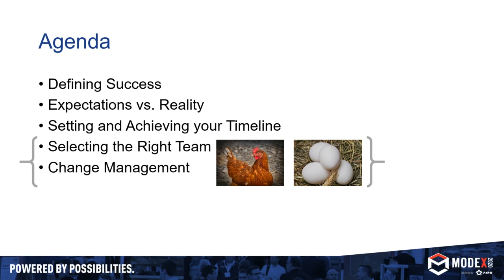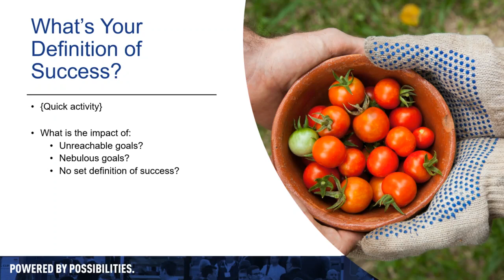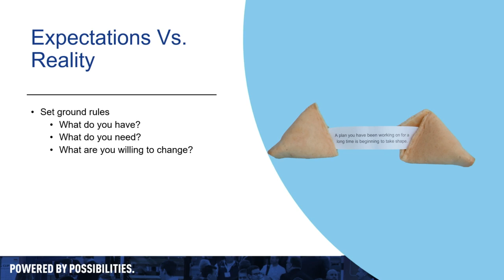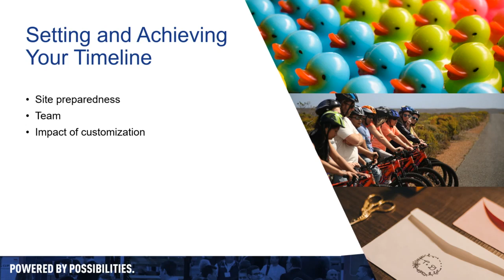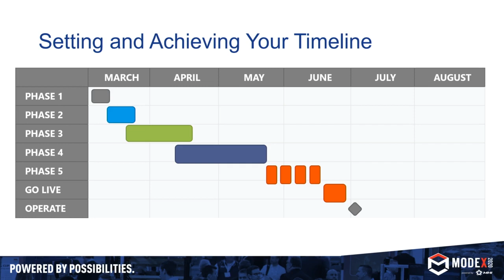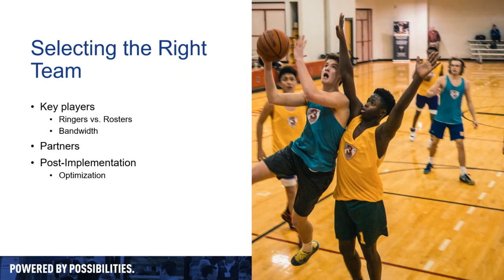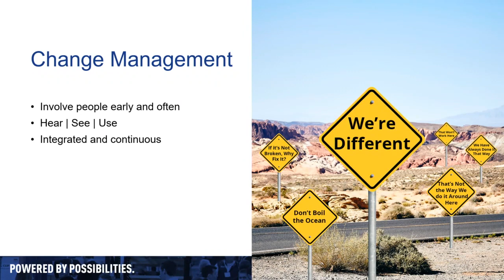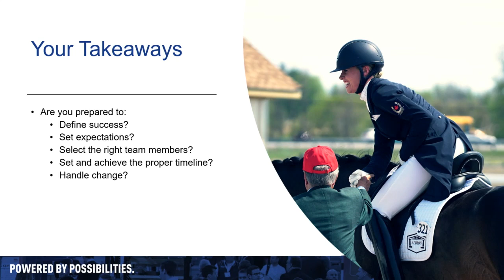Open Sky Group Presents "Critical Elements of WMS and Labor Implementations" at Modex 2020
Join Open Sky Group’s Shannon Caflisch and Jeremy Hudson, for our show floor presentations on the “Critical Elements of WMS and Labor Implementation." Whether you are watching for the first time or as a refresher, we hope you find value in this presentation.

Key Takeaways:

1. How to set expectations for the business and handle change
2. How to select the right team members for your implementation
3. How to set and achieve the proper timeline for your implementation